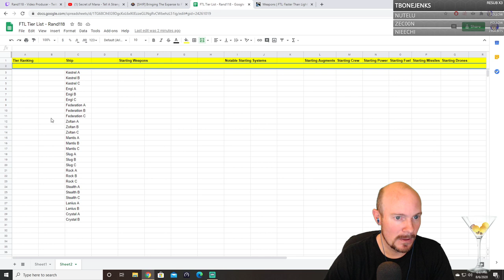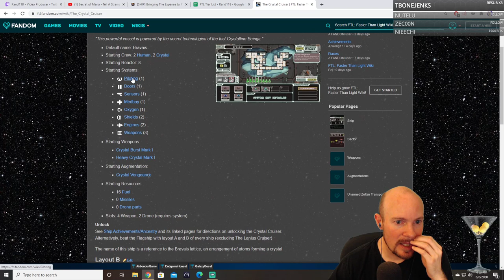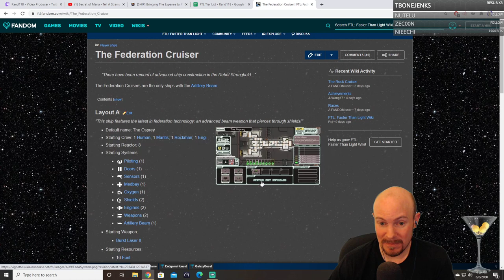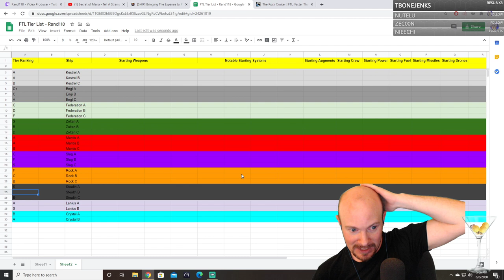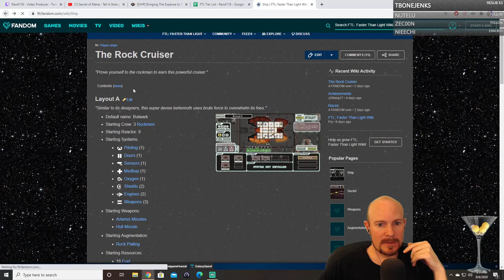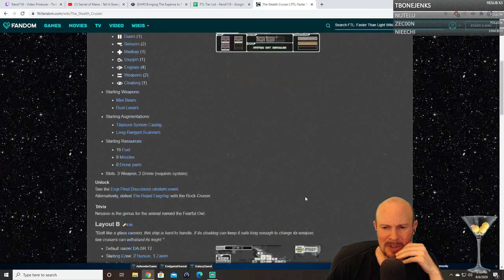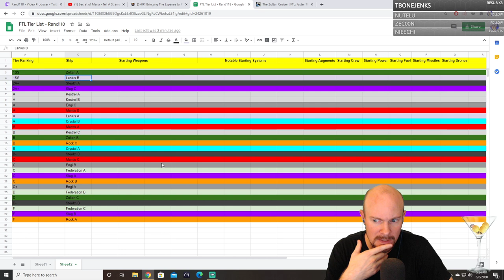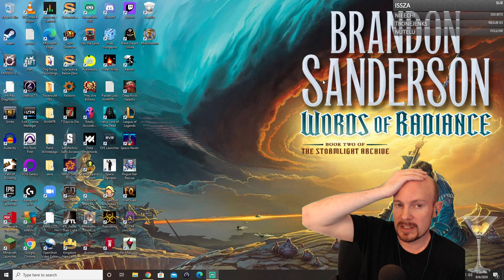FTL Ships Tier List Creation and Discussion! Link in Description!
Here's the FTL Ships Tier List Google Spreadsheet link (Weapon tier list on 1st page, Ships tier list on 2nd page)

We spent a lot longer on the weapons tier list than I planned, so let's have a quick discussion and ranking of the FTL ships!  My list will definitely differ than some other FTL players, but I'm pretty happy with what we came up with.  Less math and numbers to back up these rankings, more experience and personal preference for how I rank the ships.  I love my 4-person boarding and zoltan shields, REALLY hate those missiles!